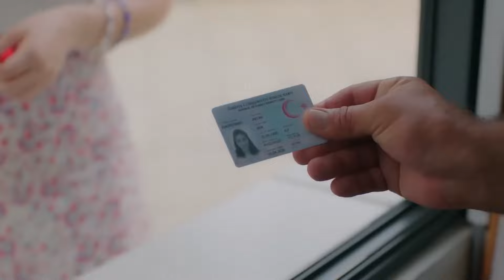Cemre Baysel İzleme Perilerim Gelmiştir | Baht Oyunu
Ada Bora'ya yalan söylediği için kötü hisseder ve Bora onun neden mutsuz olduğunu sorar.

Yapım: ARC Film
Yapımcı: Fatih Enes Ömeroğlu
Yönetmen: Serdar Gözelekli
Senaryo: Erkan Birgören, Tuna Kıygı, Fatih Enes Ömeroğlu